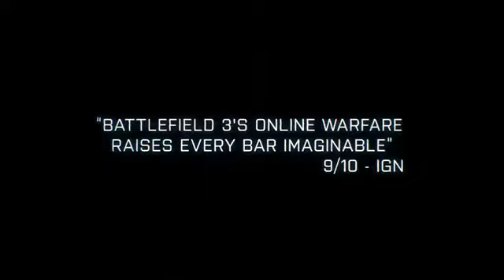PS3 Games : Battlefield 3 Back to Karkand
Special Price PS3 Black Friday 2011